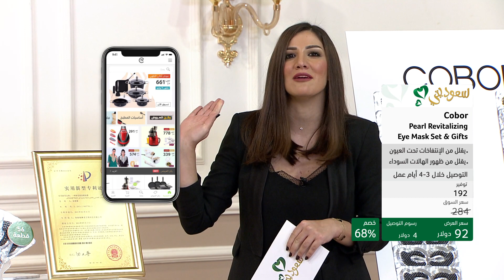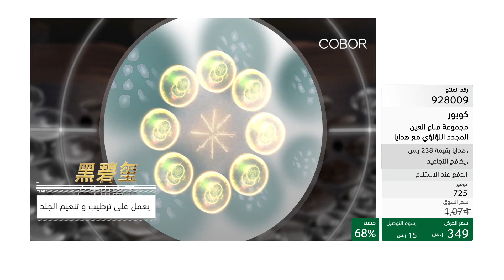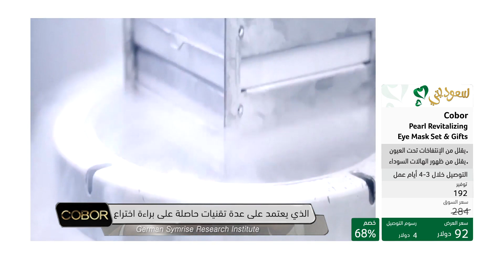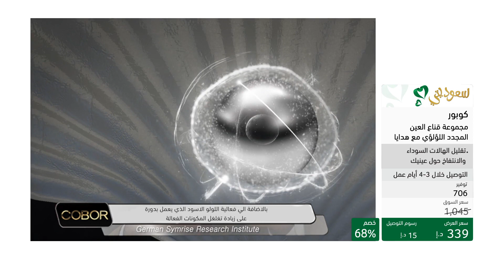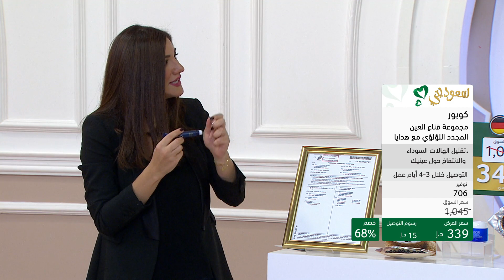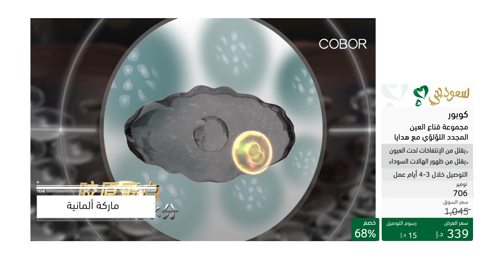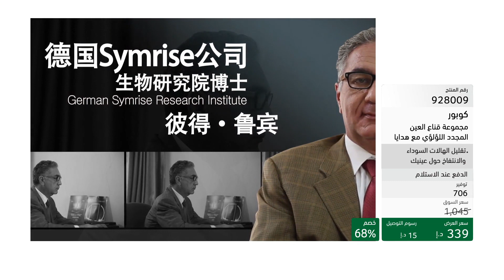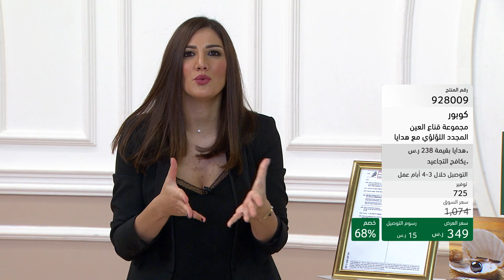SND - Cobor Black Pearl Eye Mask I citrussTV.com